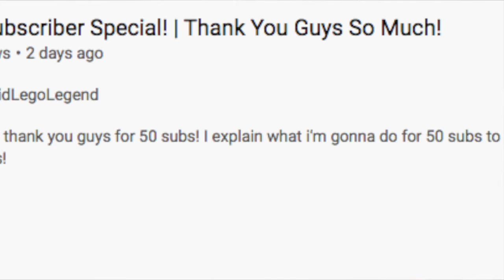Lego November Plans! | Really Not That Much Happening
Today I go over my November 2020 Lego Plans! This month is really a chill, save up money, build a moc month! Enjoy!